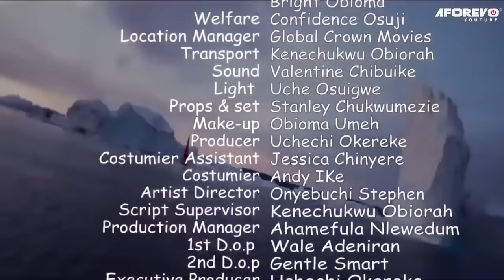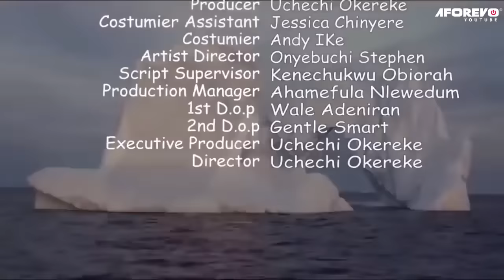UNE NUIT AVEC LE MARI DE MON AMI - FILM NIGÉRIEN EN FRANÇAIS